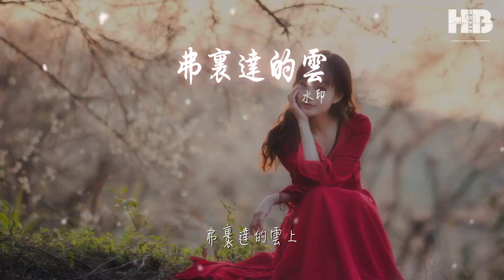水印 - 弗裏達的雲『弗裏達弗裏達 樹枝站在』【動態歌詞Lyrics】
弗裏達的雲

00:00  作詞 : 水印
00:01  作曲 : 水印
00:03 弗裏達的雲
00:09 詩：水印
00:14 作曲：水印
00:18 編曲：蔣周羿
00:21 和聲：大弓一郎
00:25 錄音：馬煜
00:27 弗裏達弗裏達
00:33 你苦難的弗裏達
00:39 呼喚三聲
00:44 就會呼吸三次
00:51 弗裏達弗裏達
00:57 你眉心的弗裏達
01:03 呼喚兩次
01:08 黑夜就會盛開兩次
01:15 鳥 已拆散它的羽毛
01:27 紅色披肩小了
01:32 雙腳小了

02:03 弗裏達弗裏達
02:09 你苦難的弗裏達
02:15 你 呼喚一次
02:20 花朵就會折下你一次
02:27 鳥 已拆散它的羽毛
02:39 紅色披肩小了
02:44 雙腳小了
02:51 弗裏達弗裏達
02:57 你眉心的弗裏達
03:03 小露珠
03:08 你在花冠的雪中
03:15 你在眉心的鹿中
03:21 紅色披肩
03:27 你在弗裏達樹枝上
03:33 樹枝站在
03:38 弗裏達的雲上
03:45 樹枝站在
03:50 弗裏達的雲上
03:57 樹枝站在
04:02 弗裏達的雲上